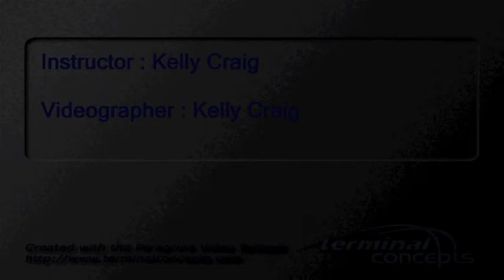Lynda Price Skydive